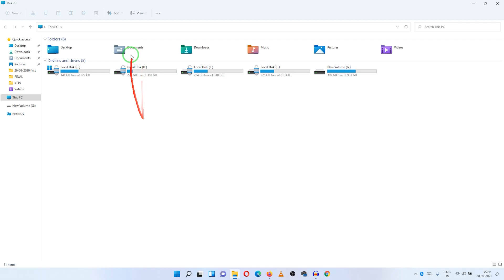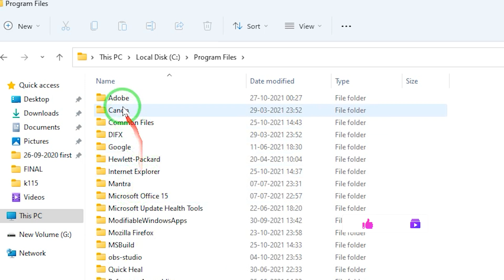How to Fix Adobe Illustrator 2021 "Error Code" 176 (Most Subtitles)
Illustrator - Fix error  Wr are Unable to install Illustrator 2021 this time. (error code : 176) hindi (Most Language subtitles)

 @SHANKAR AJMERA
 @Ajmera Tech

             इस विडियों में बताया गया है कि जब Adobe Illustrator 2021  को  इंस्‍टॉल करते है तो स्‍क्रीन पर ऐसा एरर आ जाता है। इस एरर में लिखा हुआ है  Wr are Unable to install Illustrator 2021 this time. (error code: 176) इस एरर को कैसे सही करते है। इस बारे में इस विडियों में बताया गया है। इसलिए इस विडियेां को पूरा देखें और स्‍टेप बाइ स्‍टेप देखें। दोस्‍तों आपको विडियों अच्‍छा लगे तो इस विडियों लाईक, कमेंट और शेयर करके इस चैनल को सब्‍सक्राईव जरूर करें।

It has been told in this video that when you install Adobe Illustrator 2021, then such an error comes on the screen. In this error it is written Wr are Unable to install Illustrator 2021 this time. (error code: 176) How to correct this error. This is explained in this video. So watch this video completely and see step by step.

Video information :-
1) Illustrator Effects 2021 error code 176 fixed (Urdu & english subtitles)
2) adobe Illustrator error code 176 in windows 7,8,10,11
3) error fix 176 (sorry installation failed Adobe Illustrator)
4) adobe Illustrator 2021 installation error 176
5) fixed Adobe Illustrator 2021 installation error code 176 in hindi
6) Solve adobe Illustrator 2021 error code 176
7) adobe Illustrator 2021 installation failed
8) how to solve Adobe Illustrator error code 176
9) fix Adobe Illustrator 2021 installation error 176